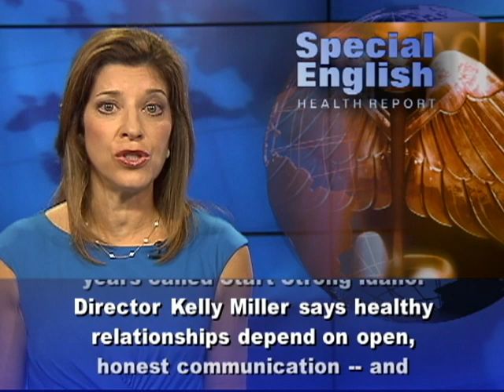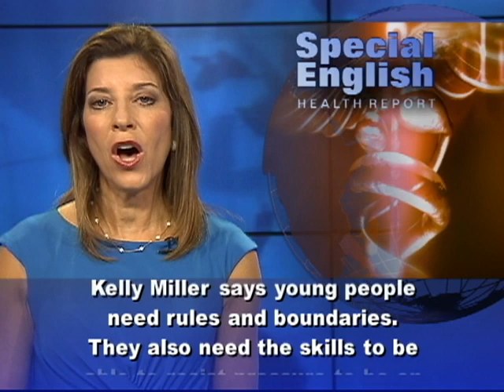How Parents Can Try to Prevent Dating Abuse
Today we take another look at teaching young people how to build healthy relationships. Last week, we told you 15 percent of seventh graders said they had experienced physical violence in a relationship with the opposite sex. Seventh graders are about 12 years old.Concerns about dating abuse at such a young age are leading to new programs to teach 11 to 14-year-olds about healthy relationships. The northwestern state of Idaho has had a program for the last few years called Start Strong Idaho. Director Kelly Miller says healthy relationships depend on open, honest communication -- and that starts with communication between children and parents. Ms. Miller advises parents to talk with their children anytime they can. Parent-child communication can reduce the risk of abusive relationships. Seventy-five percent of students in the study said they talk to their parents about the issue of dating violence. A good time to have a conversation about a difficult issue is during a family meal or after watching a movie or television show together. Kelly Miller says young people need rules and boundaries. They also need the skills to be able to resist pressure to be on the phone all the time or to text when they should be sleeping. The Start Strong Idaho website offers some advice. For instance, watch out for these signs that a phone could be part of an abusive relationship: Feeling like you have to answer text messages or calls right away. Feeling like the texts you receive have gone from caring to controlling. Being pressured to constantly be on your phone, even when you are with friends. And being pressured to send sexual texts or pictures.Kelly Miller also tells young people not to write anything on Facebook that they would not want their parents or other family members to see. And she reminds them that there is no need to accept friend requests from strangers -- or to give your phone number to someone you do not know.Start Strong Idaho holds separate workshops for parents and teens and also brings the two groups together. Kelly Miller says, during these meetings, families often learn things they never knew about each other.Ms. Miller said, "One mom came up and said 'I'm so thankful there was this workshop tonight because I found out my son not only was dating but currently has two girlfriends at the same time and didn't understand the problem with that.'"  And that's the VOA Special English Health Report. I'm Carolyn Presutti. (Adapted from a radio program broadcast 25Jul2012)